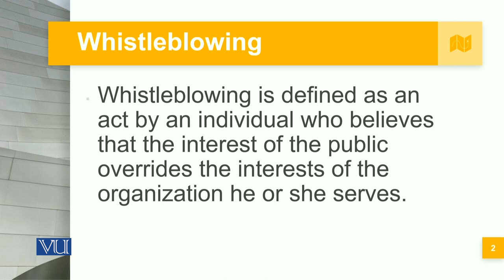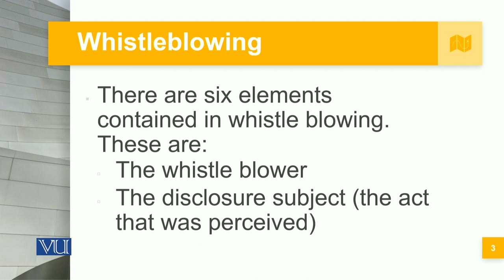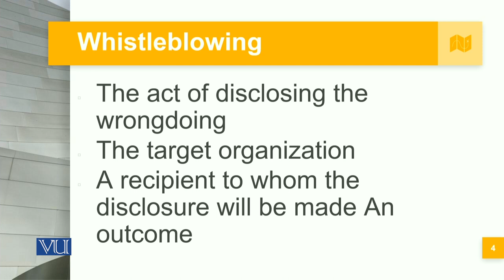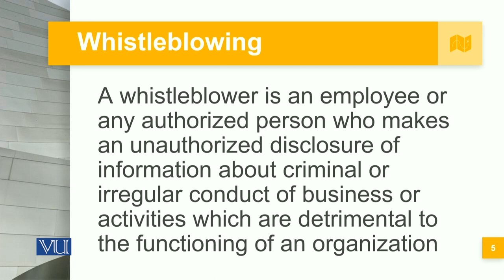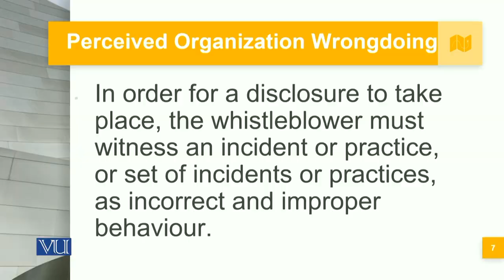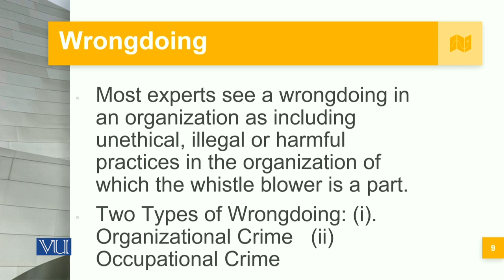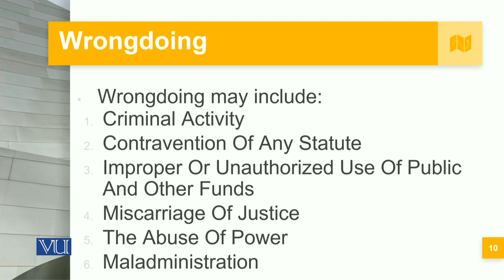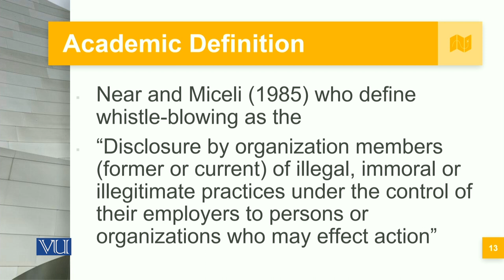Understanding Whistleblowing | Corporate Governance | MGT717_Topic116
Topic116 - Understanding Whistleblowing,
By Mr. Syed Hussain Haider